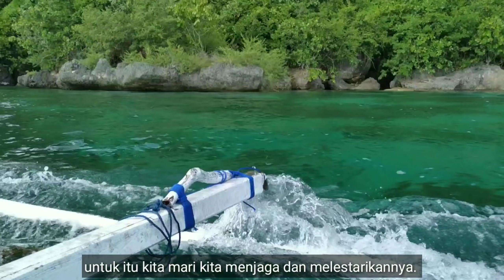Master Cilik Kewalahan tarik IKAN BESAR _ Mancing Dasar UMPAN GURITA 1 EKOR _ Handline Technique